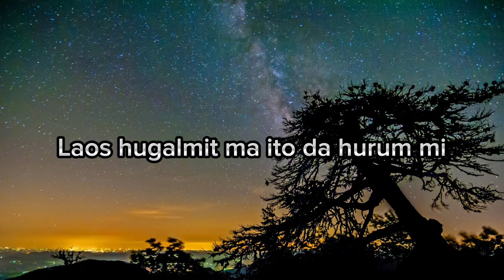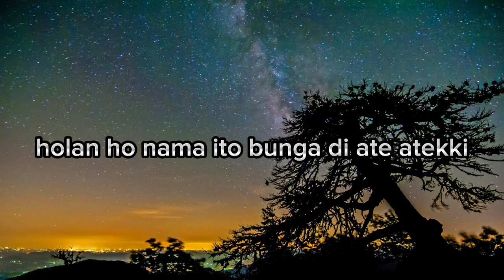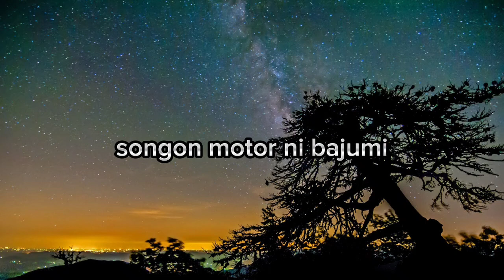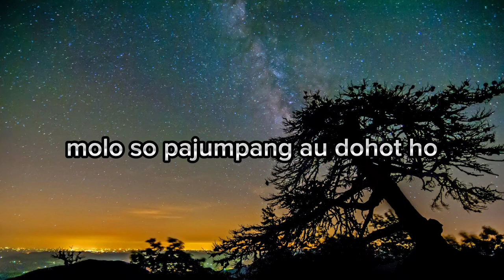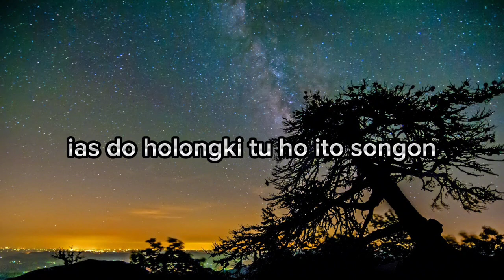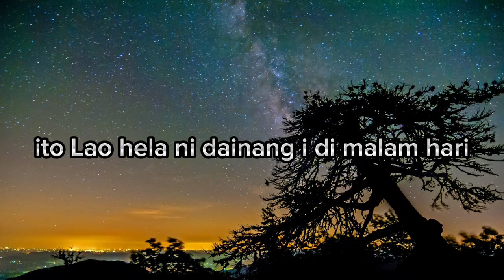Margareth Siagian - Manduda Bayon (Video Lirik)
Partolu - Boru Na Hutodo (Video Lirik)